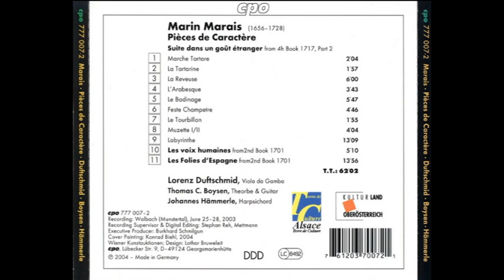Marin Marais (1656-1728) - Pieces de Caractere (Johannes Hämmerle)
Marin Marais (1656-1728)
Pieces de Caractere (Johannes Hämmerle)